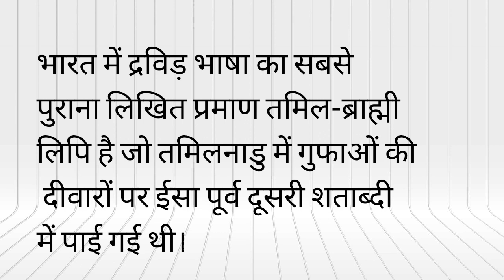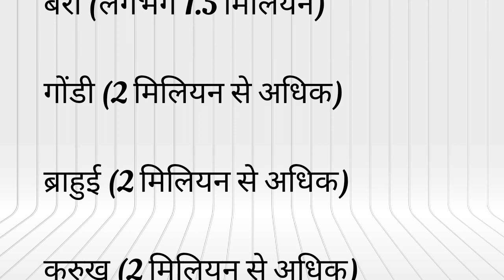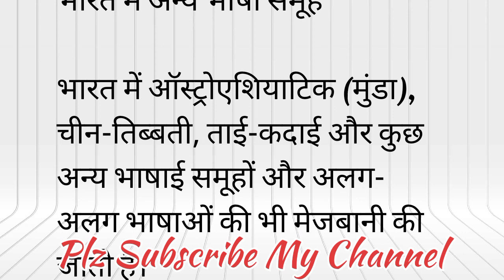Indo-European Languages of India / Dravidian Languages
द्रविड़ भाषाएँ
ऐसा प्रतीत होता है कि द्रविड़ भाषाएँ
भारत की मूल निवासी हैं (हालाँकि
कुछ विद्वान इससे असहमत हैं)। यह
तथ्य ब्रिटेन में 1956 में ही अध्ययनों
में स्थापित किया गया था। वे किसी
अन्य भाषा परिवार से संबंधित नहीं
हैं। भारत के बाहर केवल दो द्रविड़
भाषाएँ बोली जाती हैं (पाकिस्तान
और अफगानिस्तान में ब्राहुई और
नेपाल और भूटान में धनगर)।

भारत में द्रविड़ भाषा का सबसे
पुराना लिखित प्रमाण तमिल-ब्राह्मी
लिपि है जो तमिलनाडु में गुफाओं की
 दीवारों पर ईसा पूर्व दूसरी शताब्दी
में पाई गई थी।

भारत में कुछ द्रविड़ भाषाओं में
शामिल हैं:

तेलुगु (सबसे आम द्रविड़ भाषा,
लगभग 74 मिलियन देशी वक्ता)
तमिल (श्रीलंका में भी बोली जाती है;
दुनिया भर में 66 मिलियन से
अधिक)

कन्नड़ (दुनिया भर में 40 मिलियन से
 अधिक)
मलयालम (दुनिया भर में 33
मिलियन से अधिक)

तुलु (लगभग 1.9 मिलियन)

बेरी (लगभग 1.5 मिलियन)

गोंडी (2 मिलियन से अधिक)

ब्राहुई (2 मिलियन से अधिक)

कुरुख (2 मिलियन से अधिक)

मुरिया (लगभग 1 मिलियन)

कुई (लगभग 900,000)

कोया (360,000)

मदिया (360,000)

कुवि (155,000)

माल्टो (200,000 से अधिक)

कुरंभग पहाड़िया (लगभग 12,500)

कोलामी (लगभग 120,000)

दुरुवा (लगभग 51,000)

ओलारी (लगभग 15,000)

नाइकी (लगभग 10,000)

मांडा (ओडिशा में बोली जाती है,
लगभग 4,000)

कोटा (तमिलनाडु में बोली जाती है,
लगभग 930)

कलानदी (केरल में बोली जाने वाली,
 लगभग 750)

होलिया (मध्य प्रदेश, महाराष्ट्र,
कर्नाटक, लगभग 500 वक्ता)

अरनादान (केरल, लगभग 200)

भारत में अन्य भाषा समूह

भारत में ऑस्ट्रोएशियाटिक (मुंडा),
चीन-तिब्बती, ताई-कदाई और कुछ
अन्य भाषाई समूहों और अलग-
अलग भाषाओं की भी मेजबानी की
जाती है।